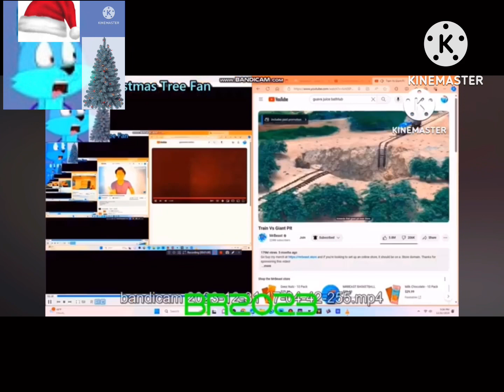Another Bill Jensen Ytp 2795